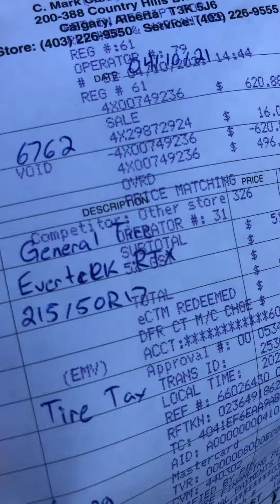General Tire Evertrek RTX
Purchased 2021from cantire at clearance.
Well see how they perform and last.